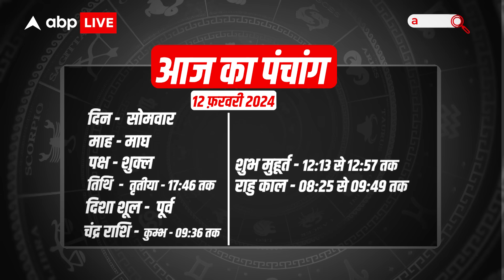Aaj Ka Rashifal | 12 February 2024 | आज का राशिफल | Today horoscope in Hindi | Dharma Live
Aaj Ka Rashifal | 12 February 2024   | आज का राशिफल | Today horoscope in Hindi | Dharma Live Neha Rajput से जानिए कैसा रहेगा आज का दिन सभी 12 राशि वालों के लिए, क्या होगा खास और किन चीजों से रहना है आप को बचकर

Time Codes -

00:00 - 01:34- Introduction 01:35 - 02:12- Mesh Rashi 02:13 - 03:22- Vrishabh Rashi 03:23 - 04:17- Mithun Rashi 04:18 - 05:22- Kark Rashi 05:23 - 06:15- Singh Rashi 06:16 - 07:07- Kanya Rashi 07:08 - 08:02- Tula Rashi 08:03 - 08:56- Vrishchik Rashi 08:57 - 09:56- Dhanu Rashi 09:57 - 10:51- Makar Rashi 10:52 - 11:41- Kumbh Rashi 11:42 - 12:23- Meen Rashi 12:24 - 13:26- Aaj ka Sawal